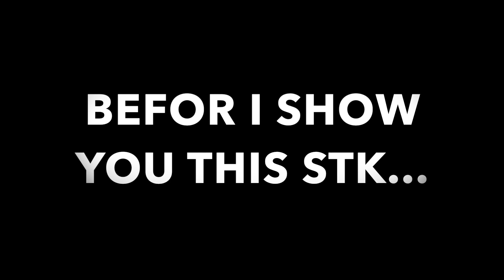Godzilla Lord of the Galaxy stk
design by Dinomainia.  just give credit plz...